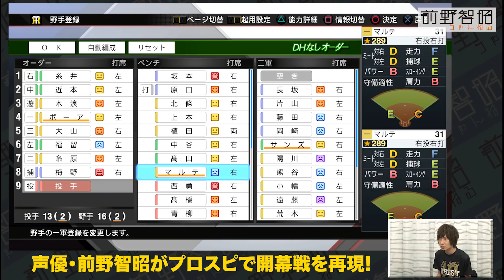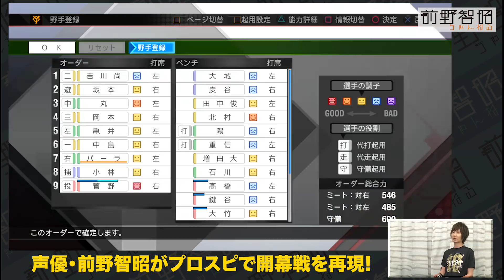【プロ野球スピリッツ2019】前野智昭ちゃんねる始動！『プロスピ』でプレイボール【開幕戦を実況プレイ1/4】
声優・前野智昭、YouTube始めました！
大好物がゲームとプロ野球ということで『プロ野球スピリッツ2019』で
2020年ペナントレース開幕戦を実況プレイ！
ジャイアンツ愛を炸裂させてプレイボール！

■タイトル情報『プロ野球スピリッツ2019』（コナミデジタルエンタテインメント）